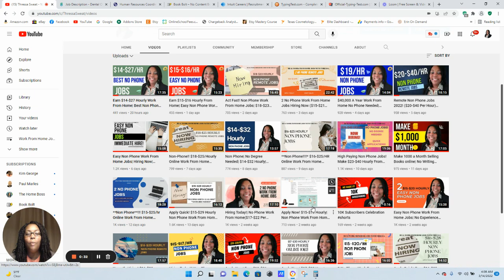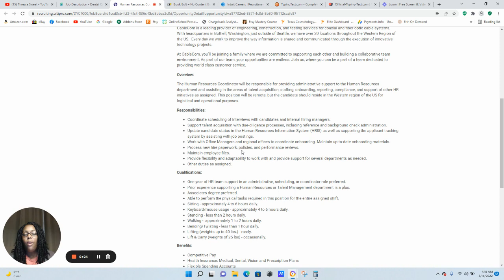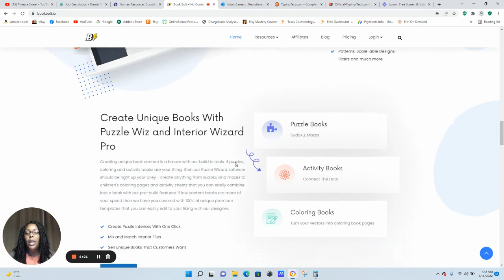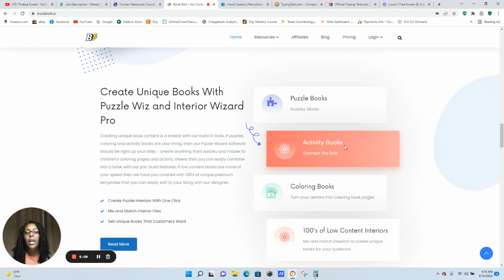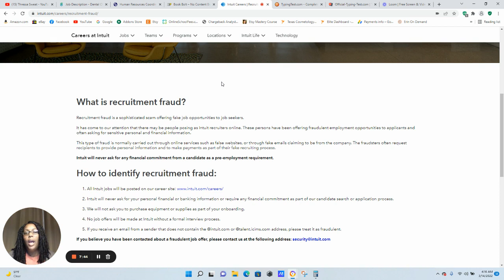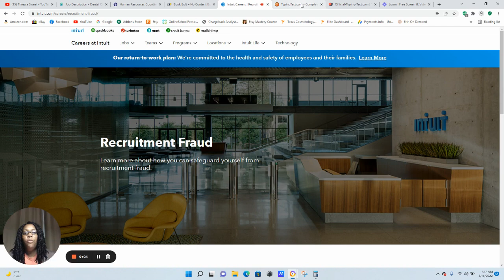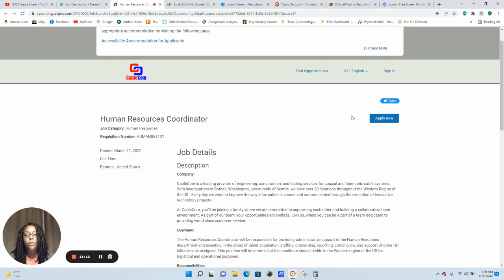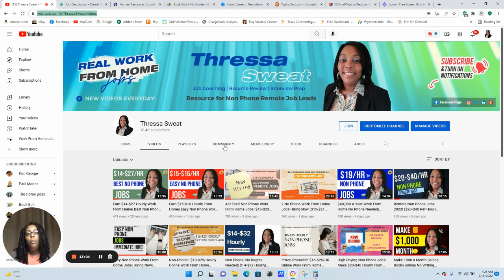High Paying Non Phone Jobs! Make $19-$24 Hourly From Home! No Degree Needed!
**High Paying Non Phone Jobs! Make $19-$24 Hourly From Home! No Degree Needed! Full-Time Position and No Degree Needed! Watch the video today to see how you can apply and get started working from home today!

If you would like to receive more Work from Home Job Leads! All Newsletter goes out every Friday at 9:00am Central Standard Time!

eBooks: Stay at Home Moms, Housewives, Full-Time Workers! Do you have a backup plan?

I Got Hired Spotlight (To schedule a Free 15 MIN Consultation If you would like to be a guest on my YouTube LiveStream)

**High Paying Non Phone Jobs! Make $19-$24 Hourly From Home! No Degree Needed!!  Listing below:
📌LINKS TO JOBS📌 *if you click the links and it no longer goes to the jobs, they have received enough applicants at that time.

Cudoo(Online Courses to take to increase your chances to get a Job)
Fiverr is a global online marketplace offering tasks and services, beginning at a cost of $5 per job, hence its name. The site is primarily used by freelancers who use Fiverr to offer services to customers on a global scale.
*In the Comment Sections, Comment the word APPLIED.***

Act Fast! Non Phone Work From Home Jobs| $18-$23 Hourly| Best No Phone Work At Home Jobs 2022

I upload videos Monday thru Sunday! I don't want you to miss out, on these great Work at Home Jobs Leads, that are hiring right now!